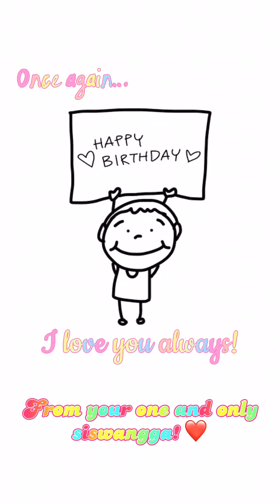Happy Birthday Siswang! I love you! ❤️